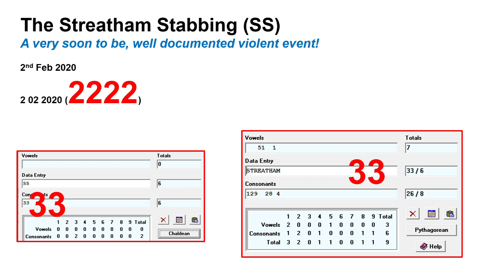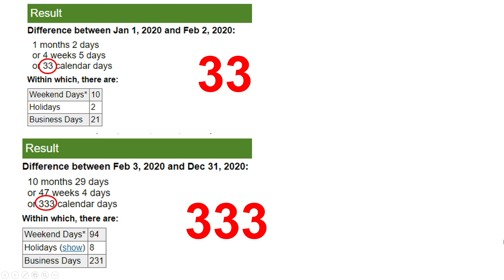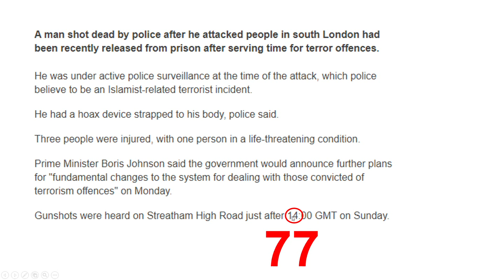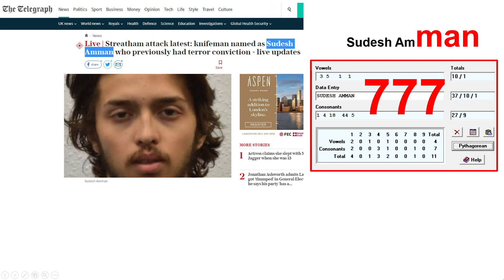The Streatham Stabbing Hex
Just a short video, but hopefully enough to show you just what this event is.